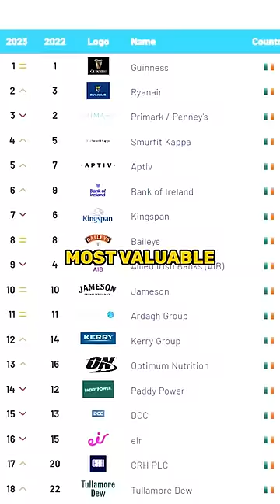The SECRET of Guinness advertising 🇮🇪